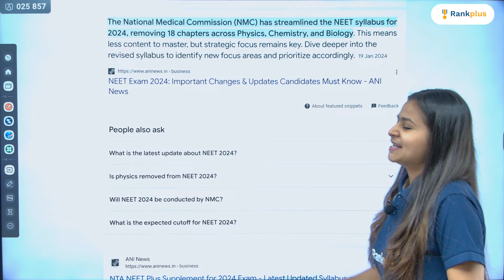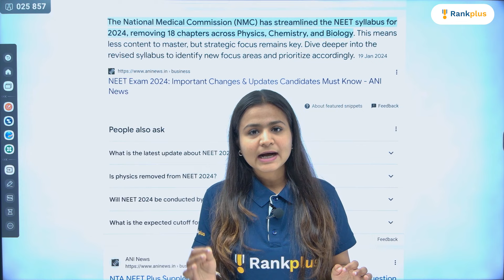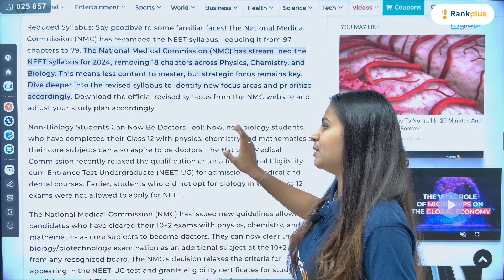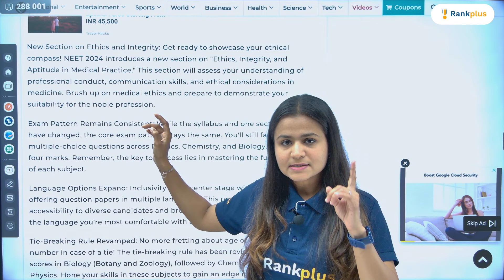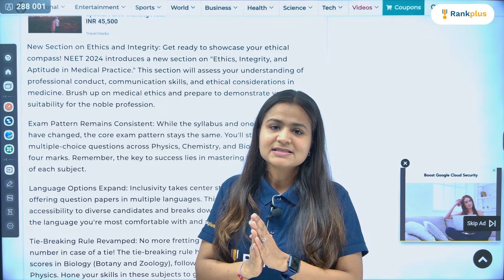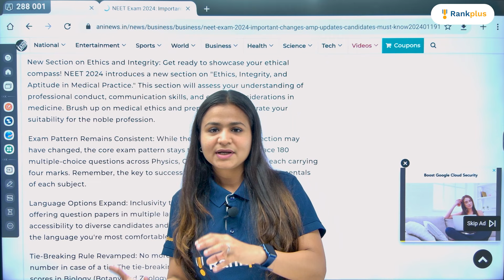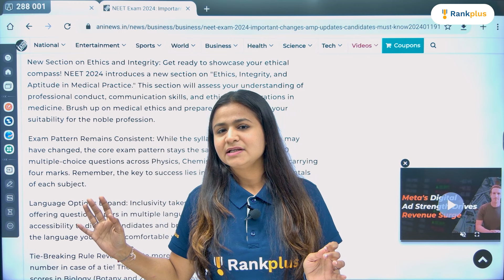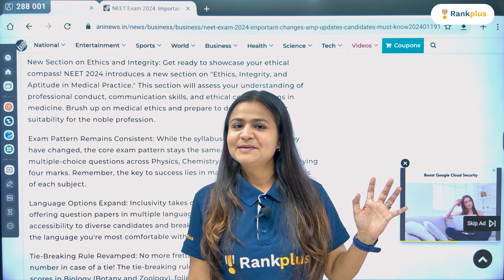Big Update in NEET 2024 ? | NMC Shocking Update 🤯 | Krushi Mam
In this video, Krushi Mam reveals a groundbreaking update for NEET 2024, unveiling shocking developments from the NMC. Join her as she unpacks this significant update, providing insights and analysis to help you navigate its implications effectively. Don't miss out on this crucial information—tune in to Krushi Mam's video to stay informed and prepared for any changes impacting your NEET 2024 journey.

➤ Have Any Queries? Ask Us.

🎯 This Video Has the Following Terms:
rankplus,rankplus official,neet 2024,neet preparation,rankplus neet,neet strategy 2024,neet strategy,neet motivation